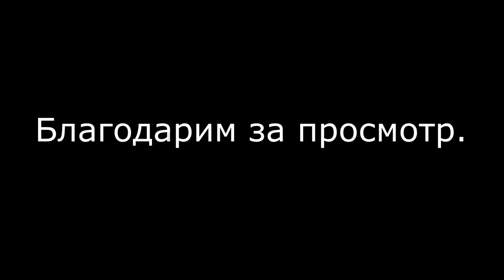Судейский семинар по самбо в Израиле. Анатолий Герштман судья по борьбе САМБО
Судейский семинар по самбо под руководством Анатолия Герштмана. Интервью с Анатолием, в котором он рассказывает о задачах семинара и развитии самбо в Израиле.
Репортаж подготовил Роман Карасев РОКА ДЗЮДО
Оказать финансовую поддержку нашим проектам можно в любое время и в любой форме.